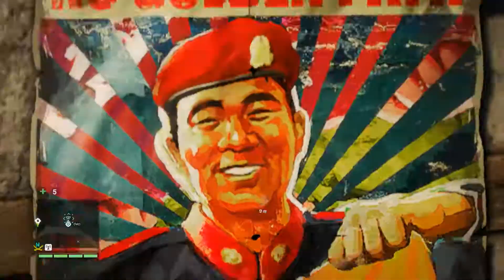FARCRY 4 | Kampagne | #026 | HD+ | German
★★★★ Nützliche Infos ★★★★

Für welche Systeme/Plattformen kam es raus? ► PlayStation 3, PlayStation 4, Microsoft Windows, Xbox 360, Xbox One
Genre? ► Action, Ego-Shooter, Open-World-Spiel
Release Date? ► Alle Plattformen Welt 18. November 2014
Publisher ► Ubisoft

Das Game wird von Sepp & Flo Gezockt und Kommentiert.

Bock auf Ts3 mit uns zu reden ?! Dann hier drauf ► Kartoffeltempel.de